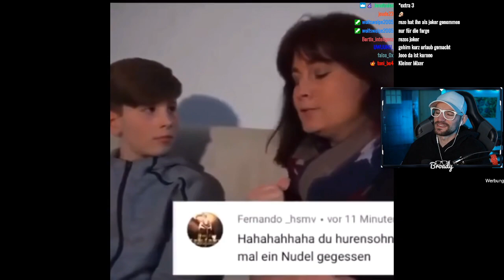Rezo x Papaplatte x CrispyRob spielen RICHTIG oder SCHLÄGE!